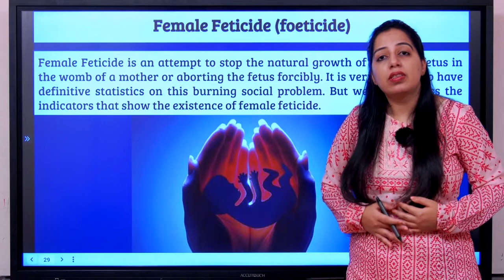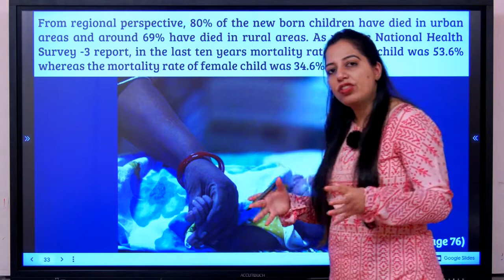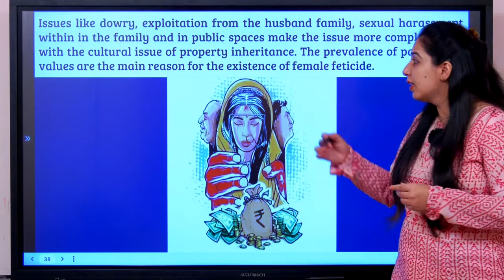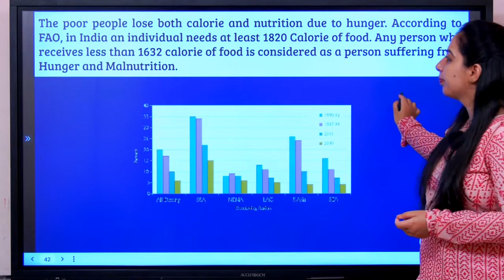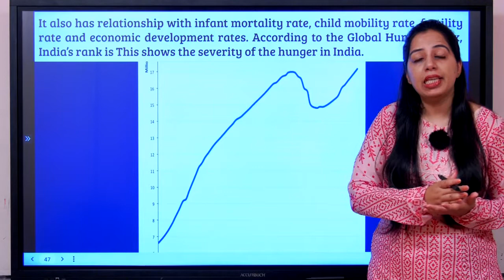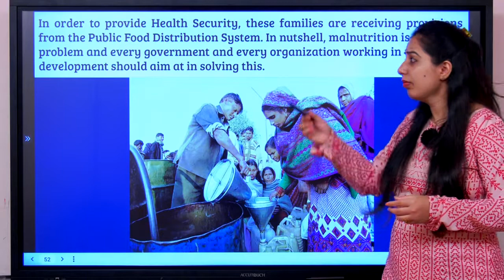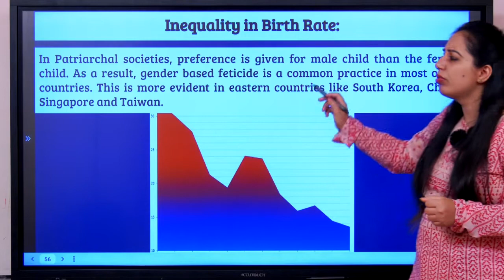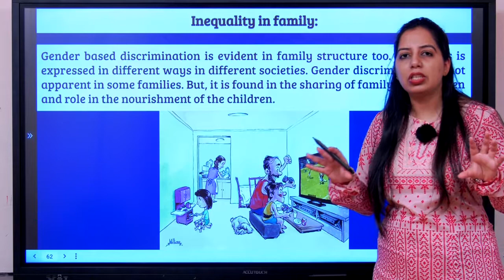Chapter 4| Social Problems Part 02| Sociology | Class X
Lesson : Chapter 04
Grade: 10th
Subject: Social Science
Syllabus : SSLC
Medium :English
Chapter Name : Social Problems
Part : 02